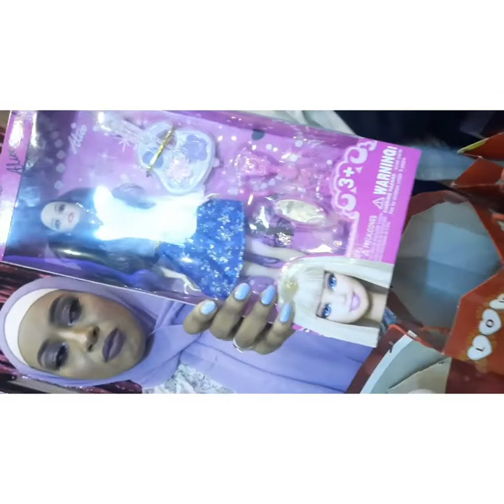اول فيديو لينا علي القناه♥️ ياتري عيد ميلاد مين؟🤔، فتحنا الهدايا مفاجأه🙊